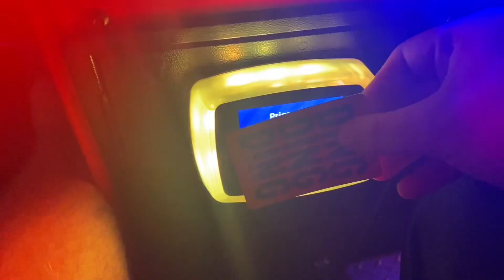TVG Plays Jurassic Park Arcade Part 2